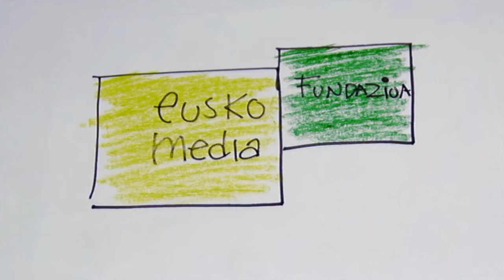San Adrian Markesaren jauregia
Euskal Herriko lurraldean berpizkunde estiloa XVI. mendean garatu zen. Mende honen hasieran elementu gotikoekin batera agertu zen eta azkeneko hamarkadetan barrokoak baztertu zuen, hortaz, esan daiteke tarte labur batean soilik garatu zela berpizkundea. Hala eta guztiz ere, aldi honetako adibide onak eta esanguratsuak ditugu lurralde osoan eta esparru artistiko guztietan.